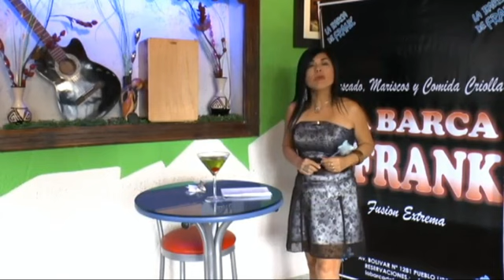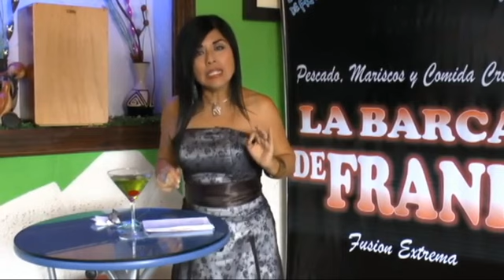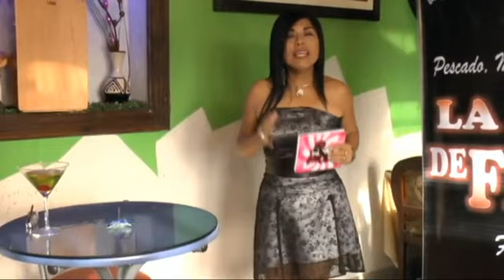GATA SHOW 63